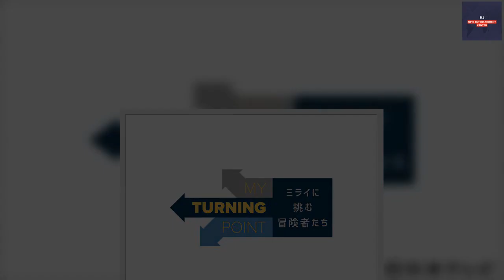B1- BE:FIRSTのLEOとJUNONがミニドキュメンタリー「My Turning Point」でナレーターを担当